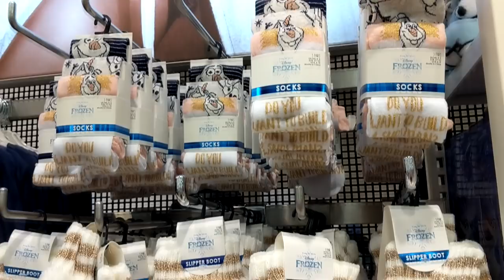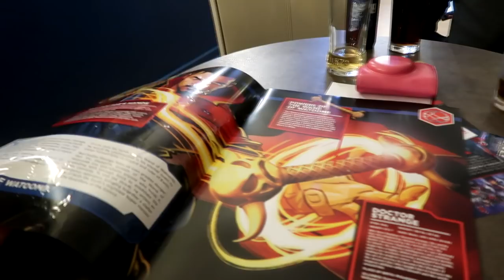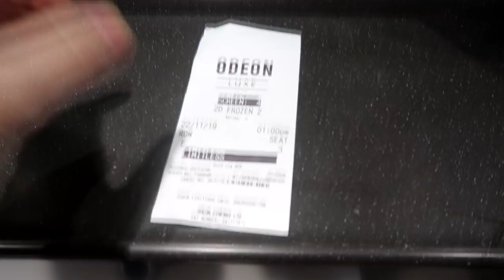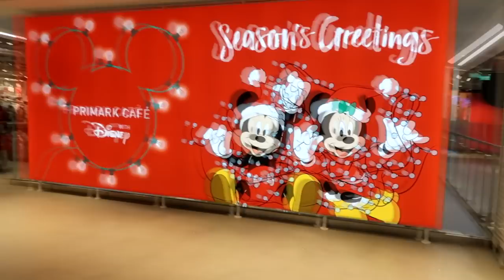Weekly Vlog #119 | I MET THE FAB 6! Captain America, Avengers Show & Primark Disney Event (gifted)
I recorded my life from 18th to 24th November 2019 and hopefully will continue to record weekly vlogs Monday to Sunday, uploading them every Monday! I'm so happy to be back weekly vlogging and thank you for all the support and requests for me to start these up again!

*Items marked with an asterix were sent for me for review. Please see full Disclosure on my blog. It just gives me a small percentage of the sale from the brand as I thank you for me sending you their way!